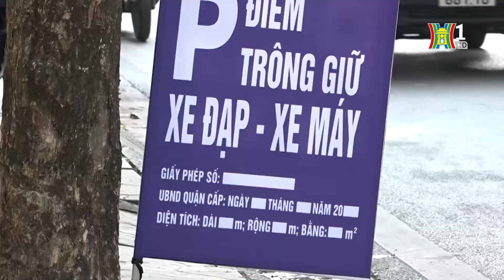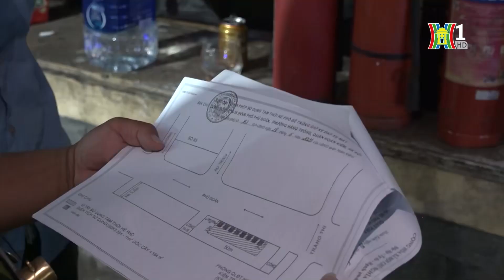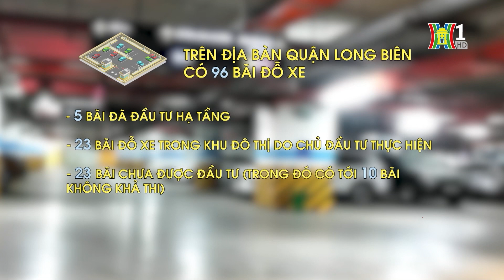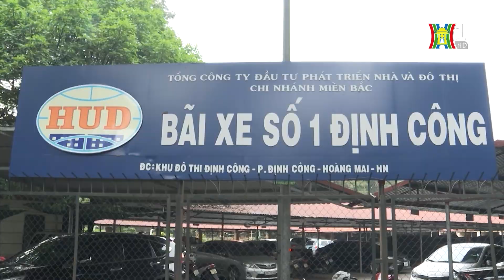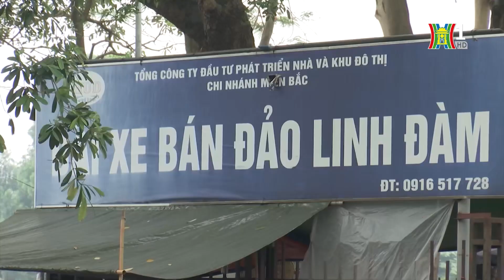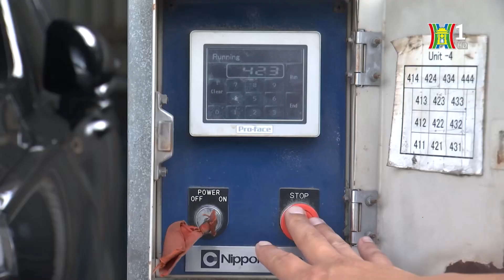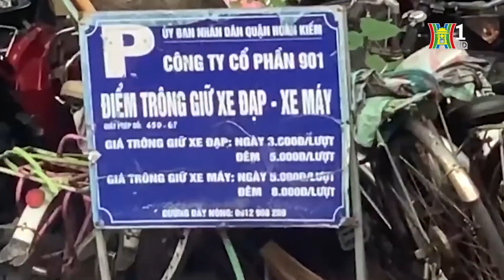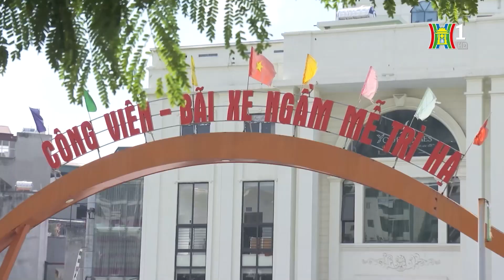Gian nan tìm lời giải 'bài toán' thiếu bãi đỗ xe tại Hà Nội | Tin nóng nhất hôm nay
Theo thống kê, diện tích đất dành cho giao thông tĩnh và điểm trông giữ xe công cộng tại Hà Nội mới chỉ đáp ứng được khoảng 10% nhu cầu. Các phương tiện giao thông đều đang phải đỗ tại các điểm đỗ xe của chung cư, khu đô thị, sân cơ quan, công sở, lòng đường, vỉa hè, ngõ cụt, sân trường, bệnh viện…